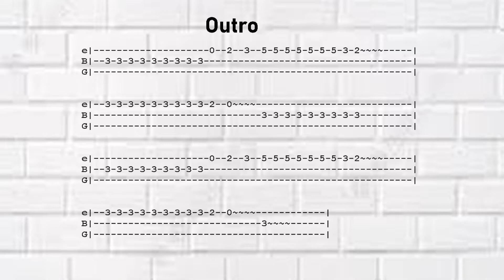Maggie May - acoustic Rod Stewart cover by AKOESTIKOEN.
The song is written by Rod Stewart and Martin Quittenton, guitarist of the band Steamhammer.
You find info about the chords and harmonica at the end of the video.